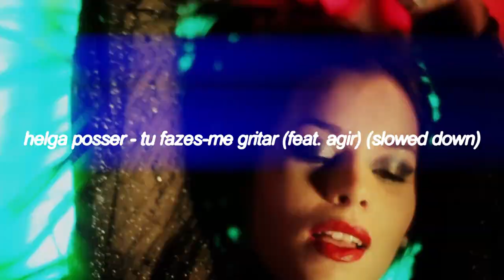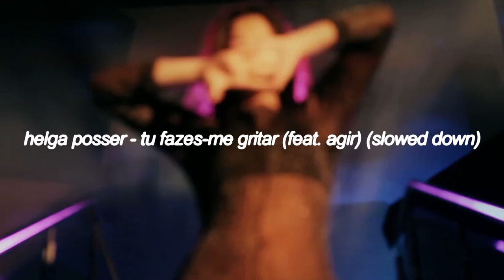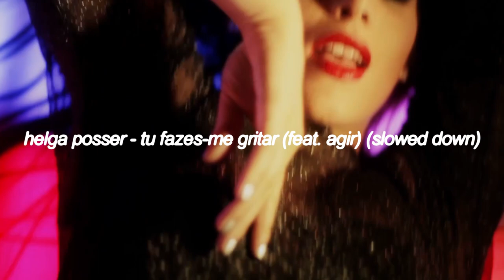helga posser - tu fazes-me gritar (feat. agir) (slowed down)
requests nos comentários ✨
obrigado por ouvires! 🎵❤️